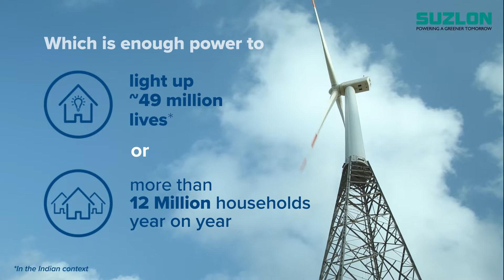Suzlon, where generating green power is more than just business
Over the last 25 years, Suzlon has been harnessing renewable energy sources across the world.